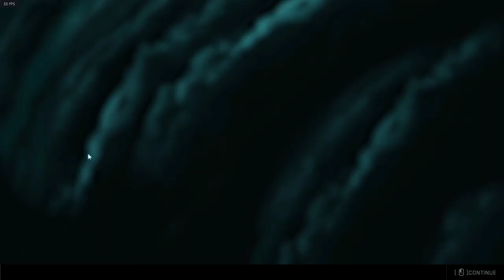SCOREBOARD is LIVE | Battlefield 2042 Update 3.3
Battlefield 2042 is a first-person shooter that marks the return to the iconic all-out warfare of the franchise. In a near-future world transformed by disorder, adapt and overcome dynamically-changing battlegrounds with the help of your squad and a cutting-edge arsenal.